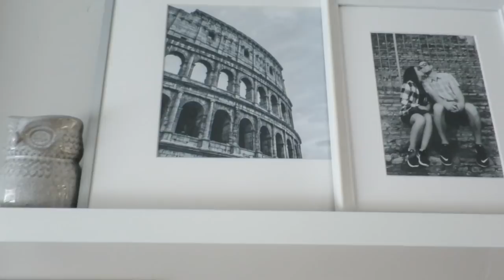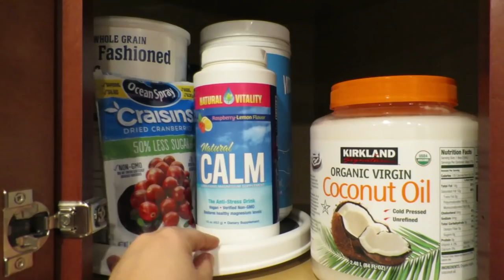I've started nesting! Help! 👶🏻